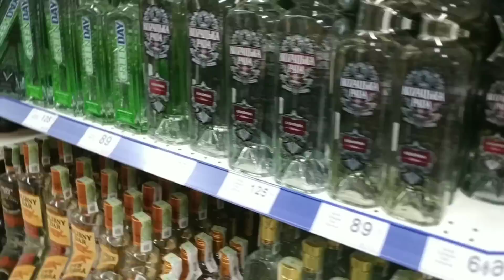Не смогла пройти мимо...Новые ножи) Покупки в АТБ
30.09//Не смогла пройти мимо...Новые ножи) Покупки в АТБ